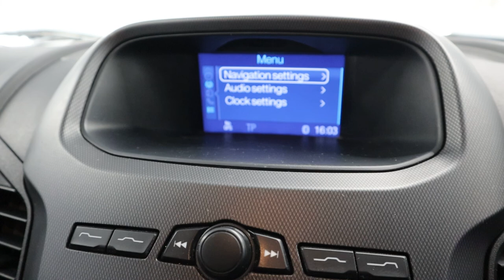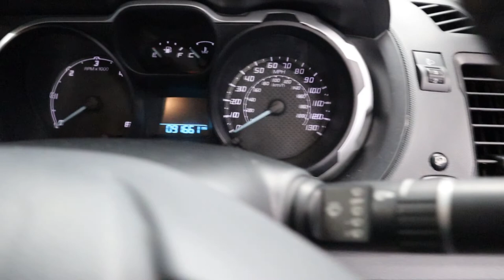Country Car Barford Warwickshire used Ford Ranger for sale CV358DS